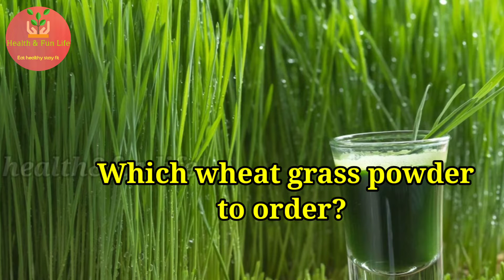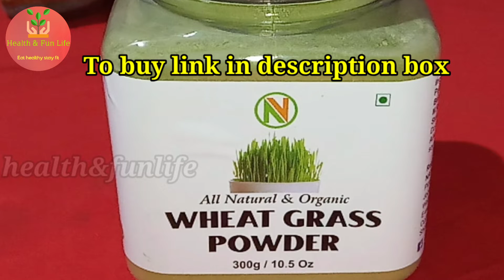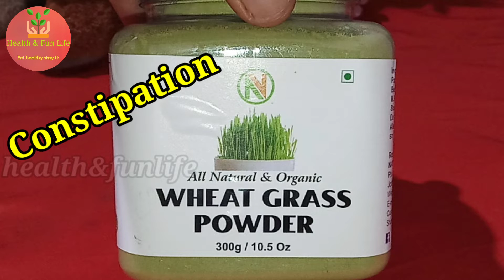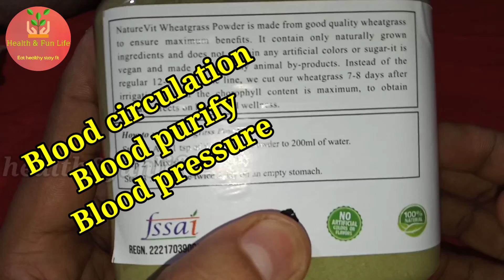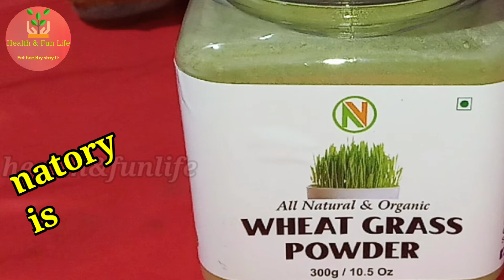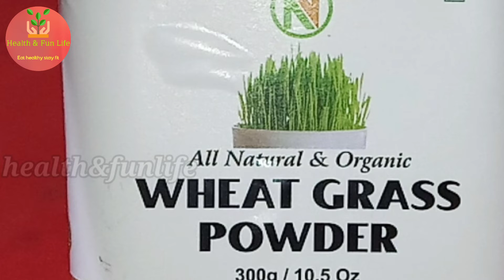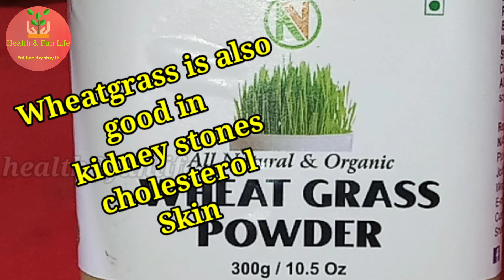सभी बीमारियों की एक दवा जवारे का रस Health benefits of wheat grass powder hindi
Wheat grass has lots of health benefits and it can be consumed in form of juice or readymade powder mixed with warm water so if you want to know about wheat grass in details please watch the video and also leave your comment if you have any confusion